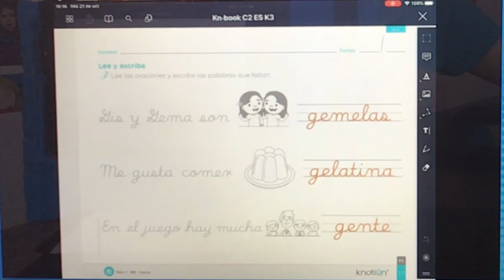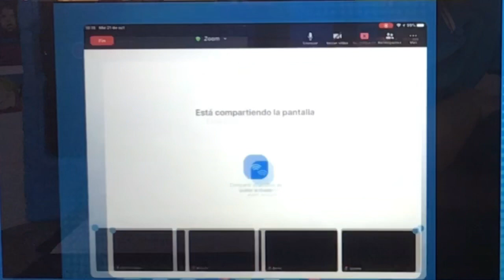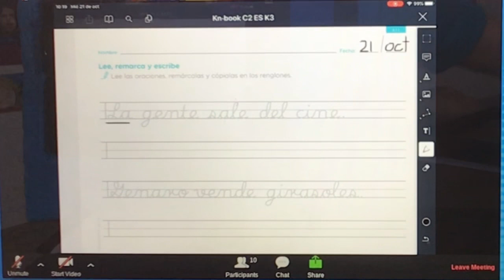Español 21-10-2020. Parte 2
En esta segunda parte del video realizaremos la página 20 de tu libro de español.